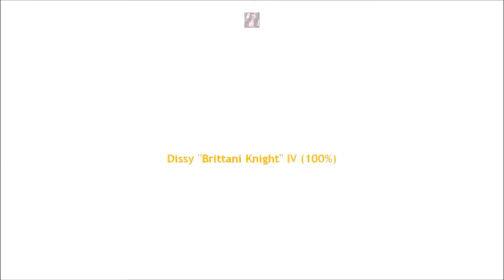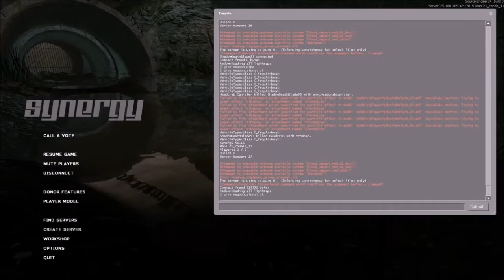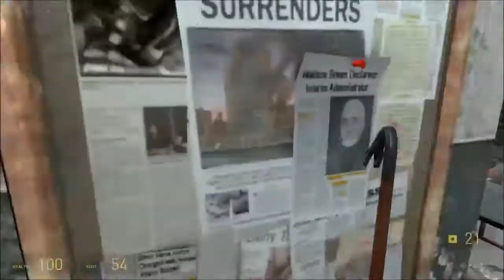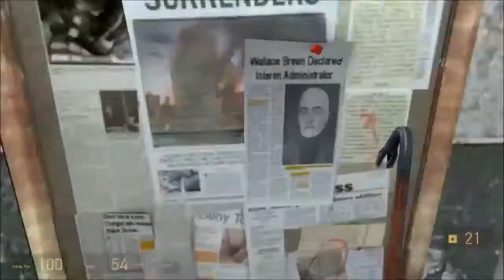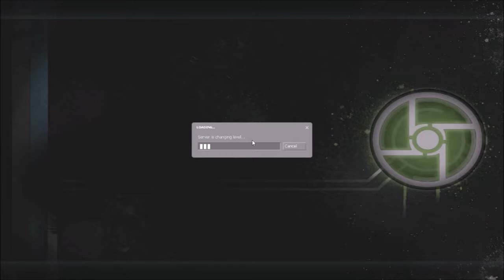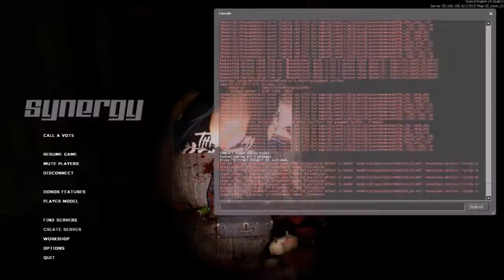Synergy Half-Life 2 Campaign COOP Full Playthrough part 1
The Half-Life 2 campaign was challenging for us on Synergy. You can find the individual parts of us playing Synergy on my LightDarkBlade93 channel.

Videos I put into this video to make it: LightDarkBlade93 playing Synergy with friends part 1
LightDarkBlade93 playing Synergy with friends part 2
LightDarkBlade93 playing Synergy with friends part 3
LightDarkBlade93 playing Synergy with friends part 4
LightDarkBlade93 playing Synergy with friends part 5